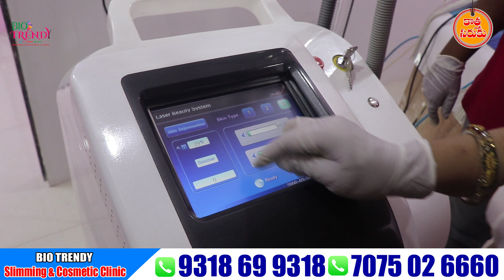50 % Discount.. Laser Facial Glow !! Laser surgiries for Skin !! Laser Removal Face Clean Up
Our branches
Hyderabad, Kukatpally and manikonda